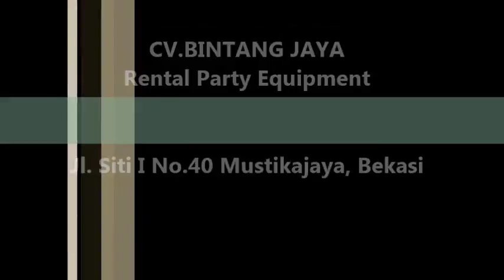Taplak Meja Jakarta 081283971674